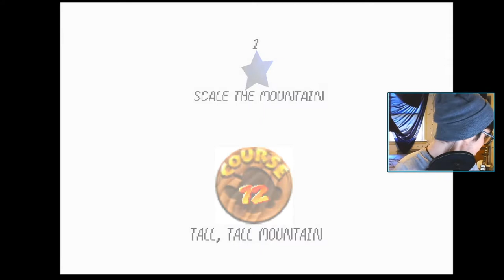TypeFun Plays - Super Mario 64: Episode 6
Join me as I replay one of the most legendary games of the 3d platforming genre, Super Mario 64. A longtime favorite since I was a little boy.